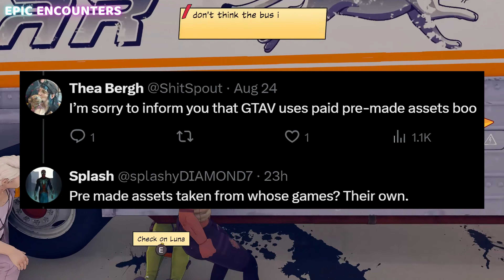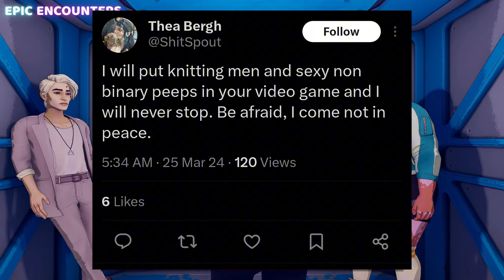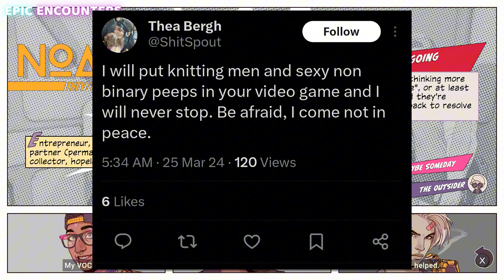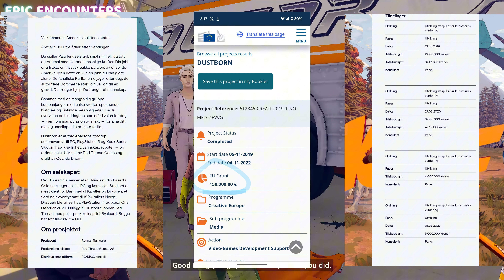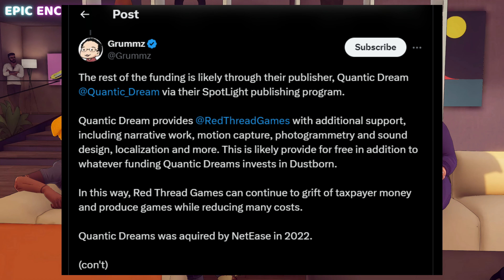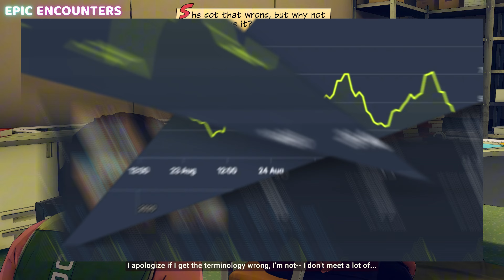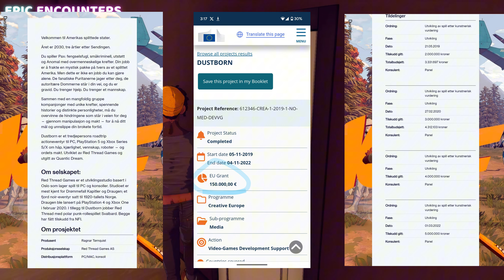Dustborn DISASTER: STOLEN GTA Online Assets, TOXIC Devs and EU Funding SCANDAL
In today’s video, we’re unpacking the turmoil surrounding Dustborn. Not only is the game embroiled in controversy for allegedly stealing assets from GTA Online, but its developers have also been accused of toxic behavior. To make matters worse, the game was funded by the EU, adding fuel to the scandal. We’ll explore how these factors have contributed to the downfall of Dustborn and the community's response.

In this video, we’ll cover:
• The GTA Online asset theft allegations
• The developers' toxic conduct
• The impact of EU funding on the controversy

📅 New episodes will be released every week.